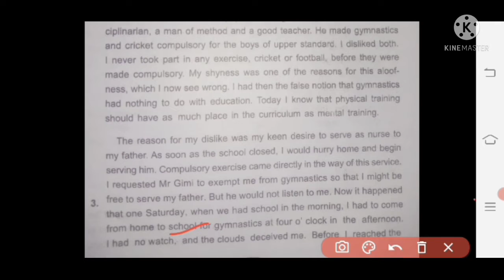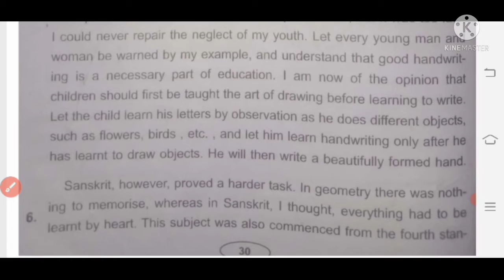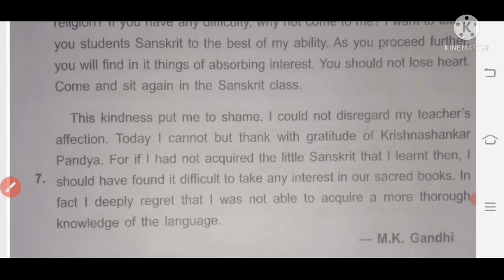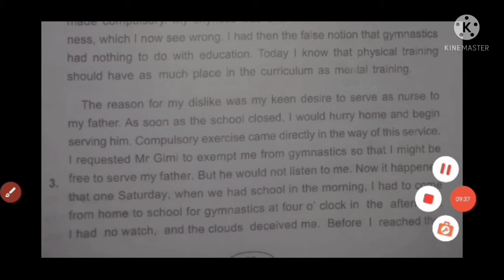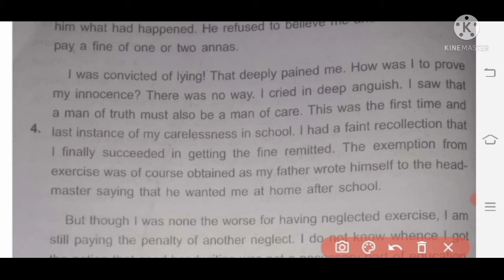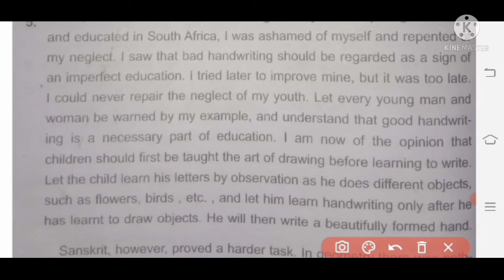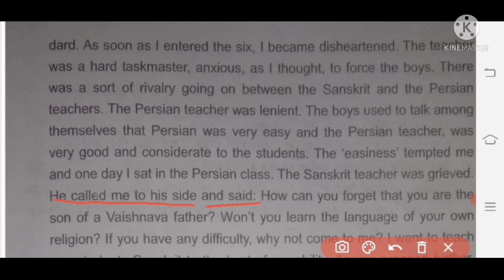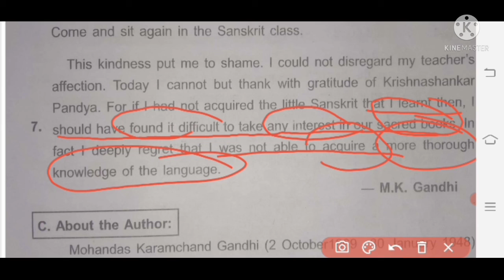AT THE HIGH SCHOOL. PART- 2.class 10th. ODISHA 📗📗📗